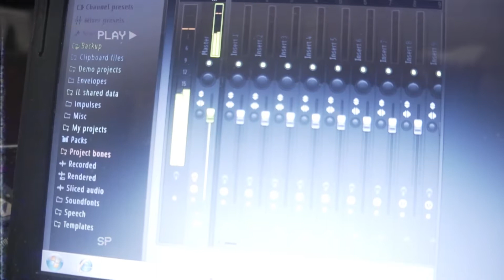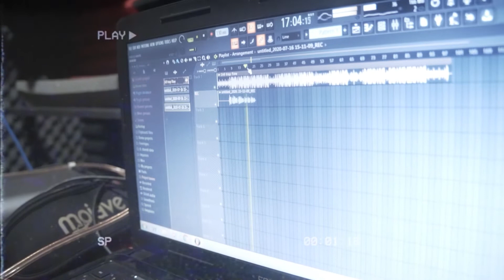ASÍ CREAN MÚSICA LOS NUEVOS TALENTOS (SESIÓN DE GRABACIÓN)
Bienvenidos a "Emil Graph" en donde podrás disfrutar un contenido nuevo y refrescante.